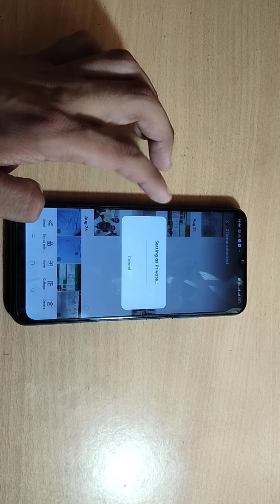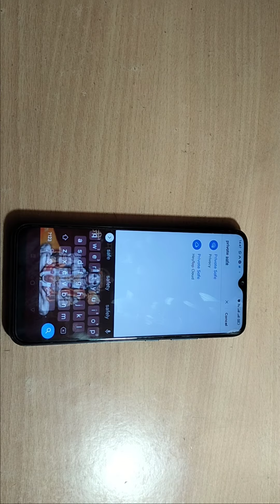how to add photo and videos private safe app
Important Topic👇
poco f4 me photo private kaise kare  |photos and videos hide on poco f4  |poco f4 me photo hide kaise kare  |poco f4 photo hidden settings  |how to hide iphone photos  |poco f4 5g private photos hide  |photos app  |hide photos on iphone  |hide videos on iphone  |hide videos  |hide photos  |private safe not showing on home screen  |united states  |hidden feature  |step by step  |disappear  |easter egg  |no app  |america  |iphone x  |advanced  |tutorial  |iphone 7  |iphone 8  |iphone 12  |iphone 11